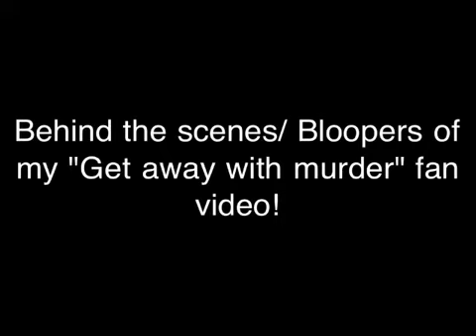Behind the scenes/ bloopers of my "get away with murder" fan made video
Some extra footage from my 100th video special fan made music video!!! Go watch it when It uploads guys!!!